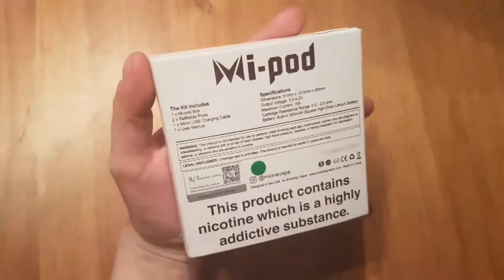Revue de la MiPOD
Salut a tous aujourd'hui review de la mipod avec notre nouvelle venue pour l'ocassion !